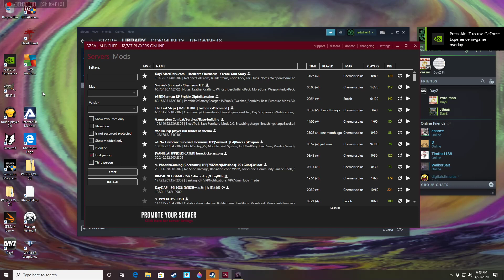Lala Lala and DayZ Pro Players Raiding Day Part 1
you can't stop us